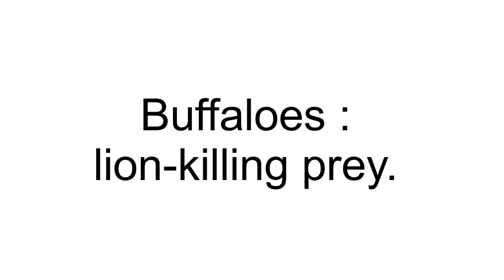Epic battle : buffalo vs lion | A herd of buffalo fights lions for their survival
In the savannah, a pack of hungry lions attack a herd of buffalo in their territory.
Two lions attack an isolated buffalo, other lions chase a buffalo, a male lion lowers the buffalo behind. The lions therefore adapt their strategy.
A family of lions digests their meal, made from buffalo, after a successful hunt. The buffaloes, however, intend to avenge the death of their young by in turn attacking the little lion cubs of the clan.
We are therefore witnessing a fierce fight, the Lions against the buffaloes: who is the strongest?
The buffaloes, lion-killing prey, unite and attack. Furious buffaloes avenge the death of their calf. A buffalo charges a lion and sends it flying into the air. A buffalo gores a lion and severely injures it. A lion trampled to death by a herd of buffalo
                           CHAPITRES :
00:00 intro
00:50 channel name and title
00:54 buffalos live in peace and suddenly lions entered in their territory
01:49 lions attack buffaloes and inflict considerable damage on them
02:58 buffaloes rescue and avenge their young
05:31 buffaloes chase lions in their territory and attack lion cubs too
07:00 lions, unable to fight buffaloes, climb trees to save their lives
08:23 the buffaloes have clearly won the fight and many lions are killed or insulted
09:49 invitation to subscribe to the channel

                              ABOUT THIS CHANNEL :
          "AnimalsEncyclopedia" is your channel for exploring the fascinating world of animals.

         Our channel offers an immersive exploration of wildlife, featuring captivating videos about animals' unique behaviors, amazing habitats and moving anecdotes. Whether you're passionate about animal exotic wildlife, domestic animals or the preservation of biodiversity, "AnimalsEncyclopedia is your essential video guide.